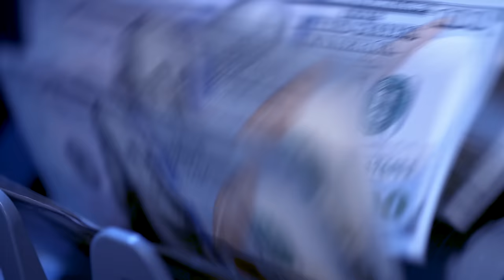AZET - FREIGANG (prod. by Lucry & Suena)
DAS ALBUM NEUE WELT - OUT NOW

Produktion: Imran Sonan

Regie: Farhan Sonan/Hakim Rezha
DoP/Edit/Color Grading/VFX: Farhan Sonan
1. AC/Drone: Hakim Rezha

Management: Two Sides